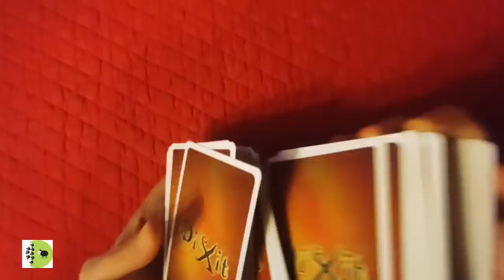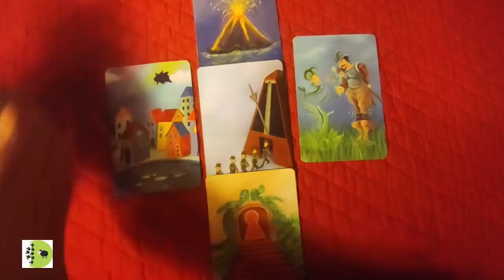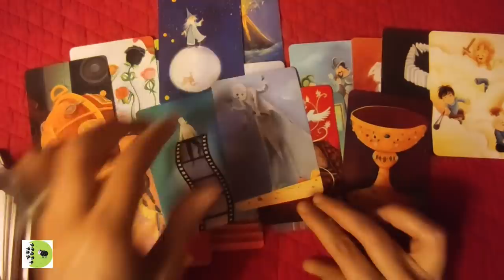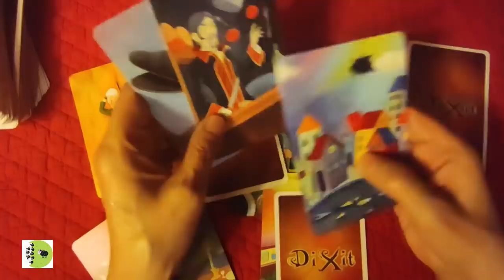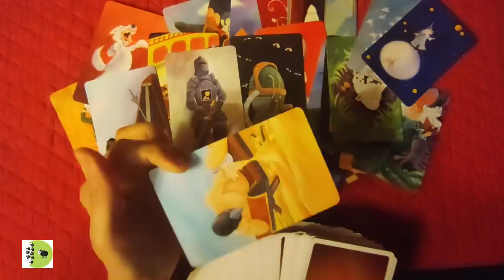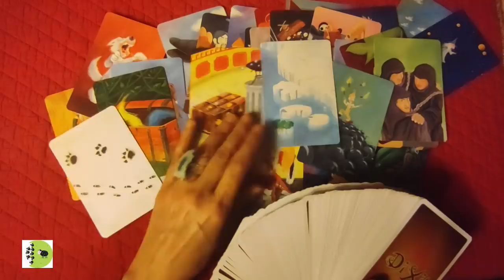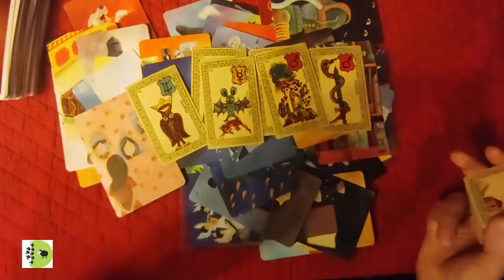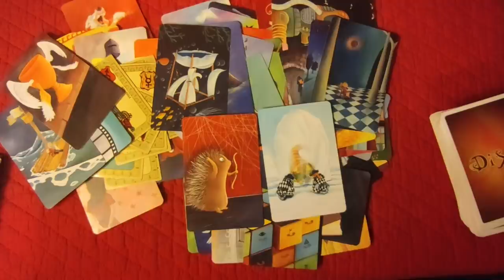🃏 tirage de cartes #94 Du côté de chez Vlad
🃏 tirage de cartes voyance #94 Du côté de chez Vlad
 ► Apprendre la cartomancie, c´est facile!
► Playlist  ♋ Astrologie védique et uranienne

@Madi Jasper